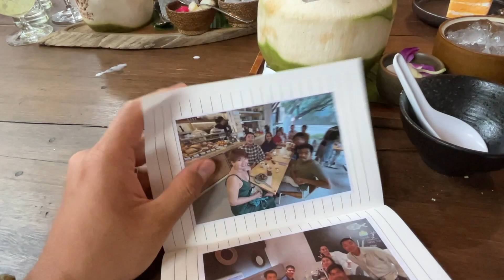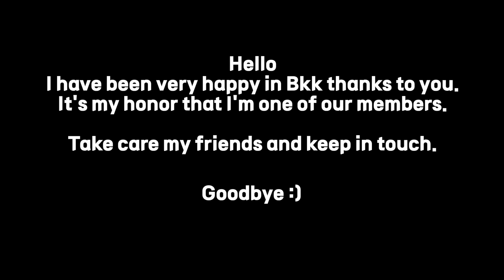International Foodie Group, Bangkok, 2022-2023